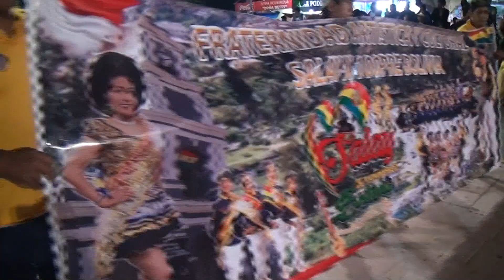Salay X 100PRE BOLIVIA – “Entrada” Folklórica de Integración Boliviana 2024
Salay X 100PRE BOLIVIA – “Entrada” Folklórica de Integración Boliviana 2024 (Vídeo realizado por Producciones “1º lo Nuestro” el día sábado 17 de febrero de 2024 años en la Av. Integración de la ciudad de Tarija - Bolivia).